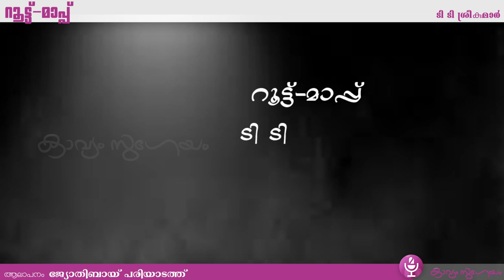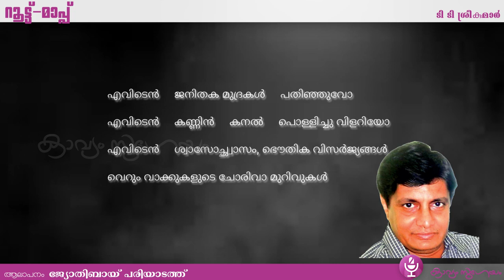Route map |റൂട്ട് മാപ് |T T Sreekumar